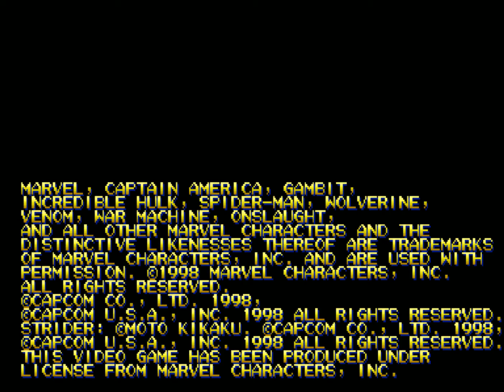Marvel vs Capcom Clash of Super Heroes Intro